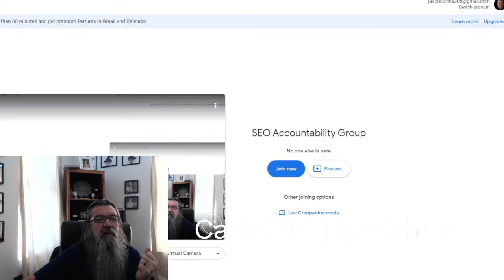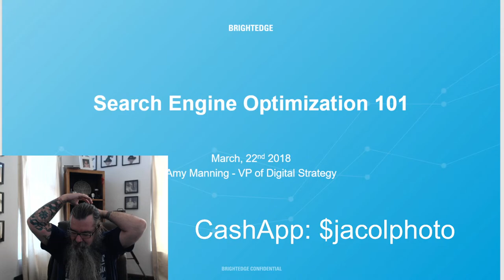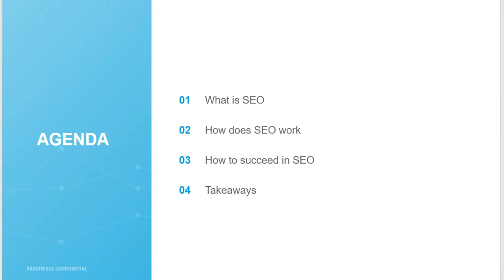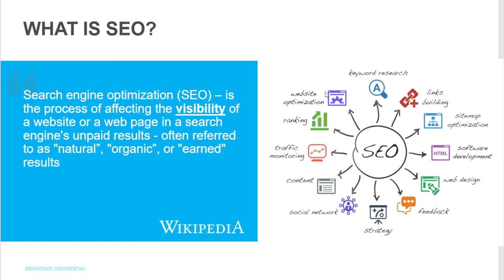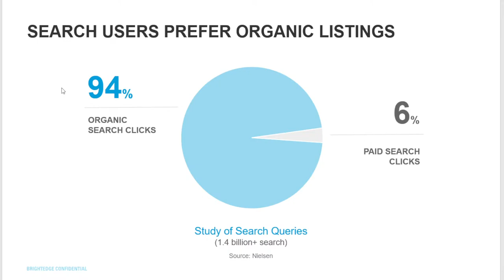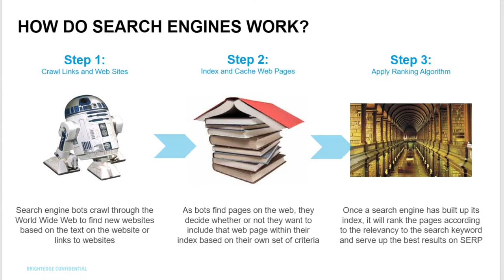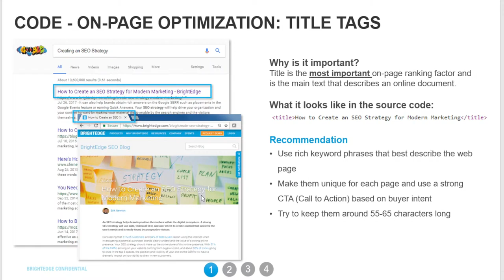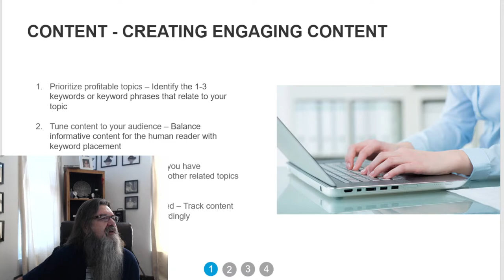SEO Accountability Group by Southern Exposures Photography Ep: 1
This is the archived video of the weekly SEO Accountability Group meeting.